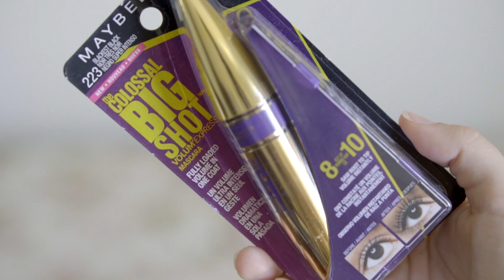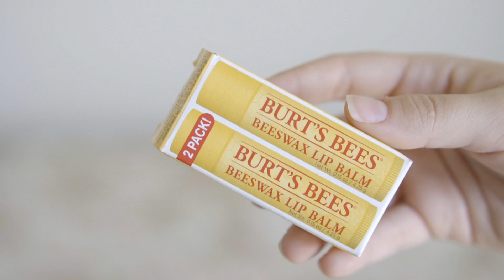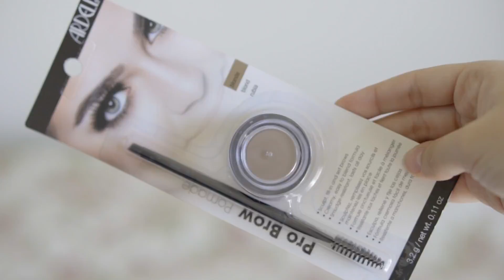COMPRAS DE MAQUIAGEM E BELEZA - Farmácia e Harmon Nova York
Hoje vou mostrar pra vocês todos os produtos de maquiagem e beleza que comprei na Harmon e nas farmácias (Duane Reade).